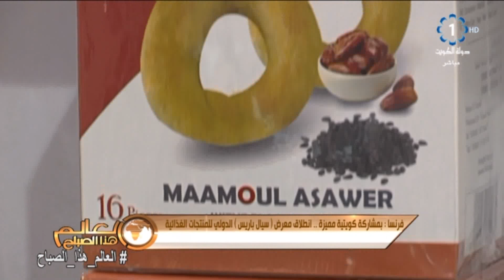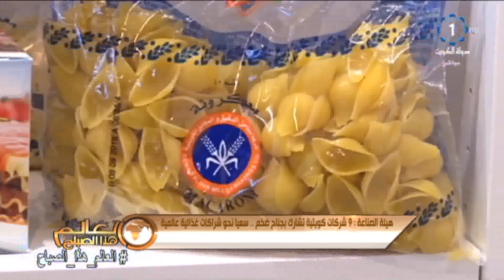بمشاركة كويتية مميزة .. انطلاق معرض ( سيال باريس ) الدولي للمنتجات الغذائية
فرنسا : بمشاركة كويتية مميزة .. انطلاق معرض ( سيال باريس ) الدولي للمنتجات الغذائية
هيئة الصناعة : 9 شركات كويتية تشارك بجناح ضخم .. سعيا نحو شراكات غذائية عالمية